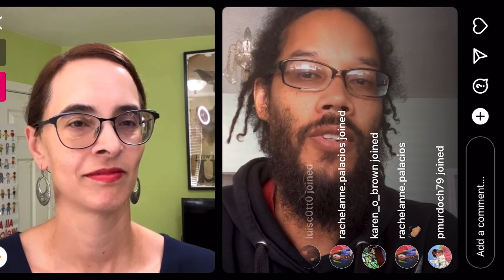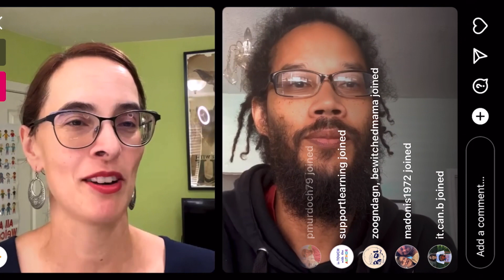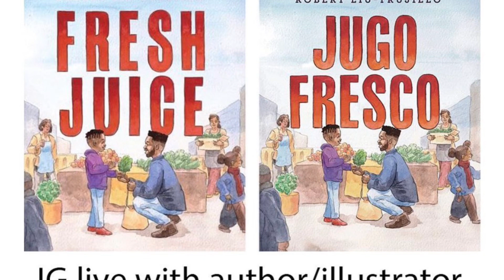Robert Liu-Trujillo on Read Your World Ig Live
His books include:
- Fresh Juice by Robert Liu-Trujillo
- Art of Rob by Robert Liu-Trujillo
- We Are Yoga / Somos Yoga by Jill Guerra, illustrated by Robert Liu-Trujillo, translated by Marianne Teleki
- Alejandria Fights Back / ¡La lucha de Alejandria! by Leticia Hernández-Linares and the Rise-Home Stories Project, illustrated by Robert Liu-Trujillo, translated by Carla España
- Sam! Dani Gabriel, illustrated by Robert Liu-Trujillo
- Thirteen Ways of Looking at a Black Boy by Tony Medina, illustrated by Robert Liu-Trujillo and 12 other artists
- One of A Kind, Like Me / Único como yo by Laurin Mayeno, illustrated by Robert Liu-Trujillo
- Furqan’s First Flat Top / El primer corte de mesita de Furqan  by Robert Liu-Trujillo, translated by Cinthya Muñoz
- I Am Sausal Creek / Soy el Arroyo Sausal by Melissa Reyes, illustrated by Robert Liu-Trujillo, translated by Cinthya Muñoz

He also illustrated the first Read Your World Celebrates Multicultural Children's Book Day poster for 2016